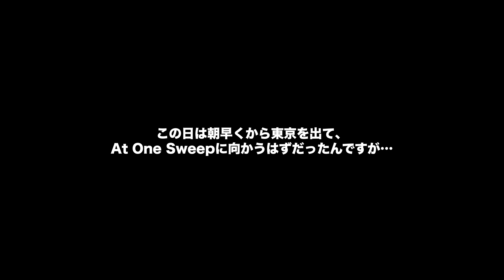Gak Yokomizo's (Hawgholic) 1946 Knucklehead Chopper/Bobber! - Part 1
English Subs available! - Turn on the caption from the setting!

Finally, the boss is here 🔥
I was going to go to At One Sweep, but a little trouble didn't let me...BUT we ended up riding with Gak!
The part 1 will be about these knuckles, and the second part will be a bit more personal for Yokomizo-san. Enjoy!

ハーレー / ショベル / ショベルヘッド / パンヘッド / ハーレーダビッドソン / チョッパー / chopper / バイク / ナックル / ナックルヘッド / knukclehead /Harley / Harley Davidson

Credits
Music from Uppbeat (free for Creators!)